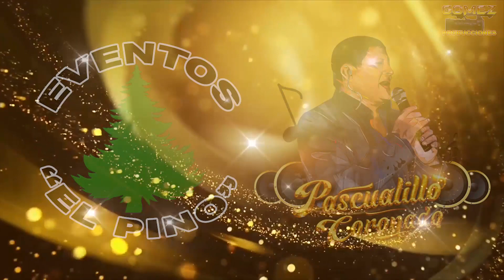Mil Cervezas Pascualillo Coronado Distribuidora EL PINO de patty torres